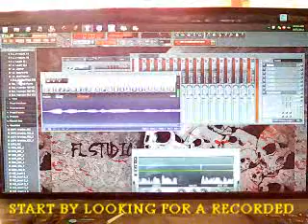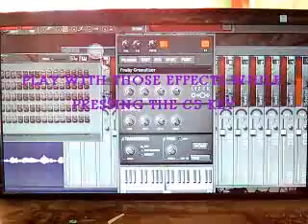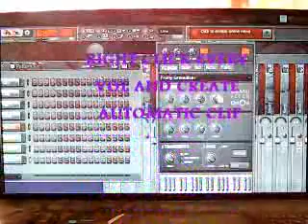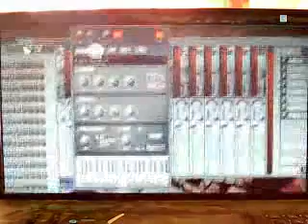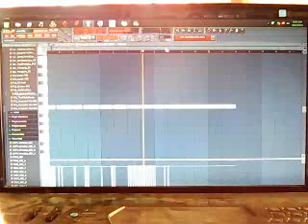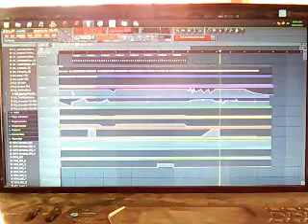the power of fruity-how to play with a vocal effect using fruity granualizer